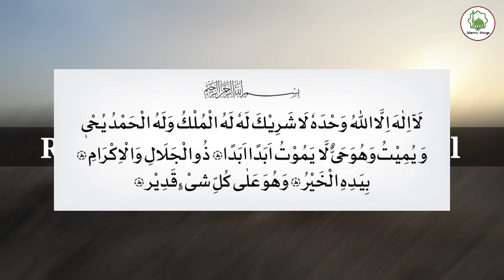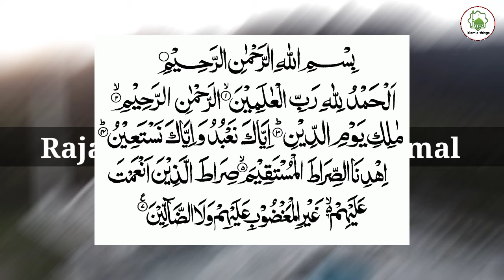Rajab ke pahle juma ka Amal, jumah ki namaz ke baad yeh wazifa kare, har hajat Puri hogi, msr quadri